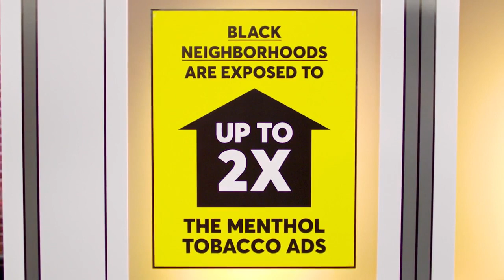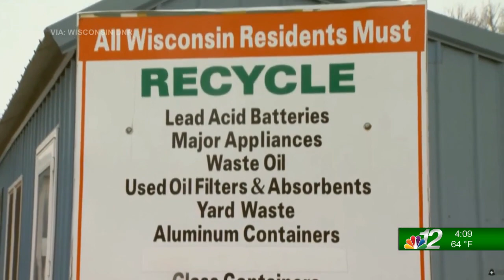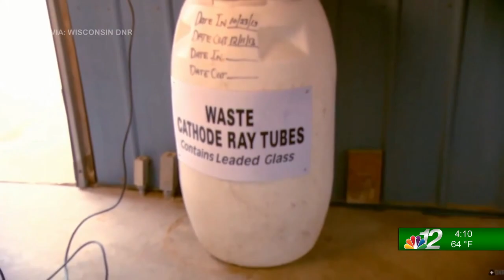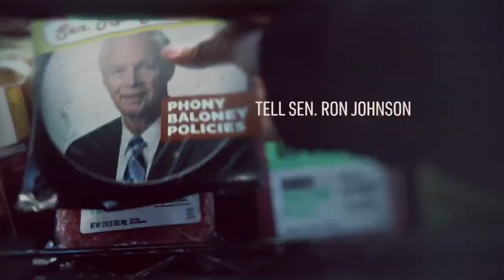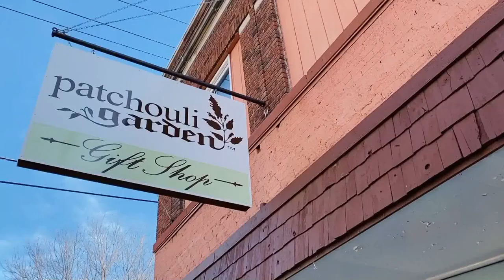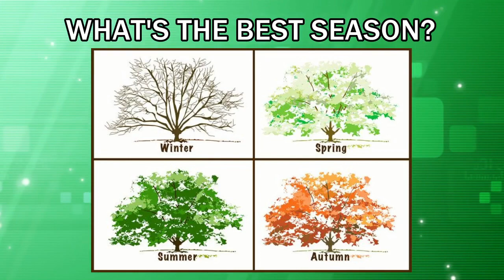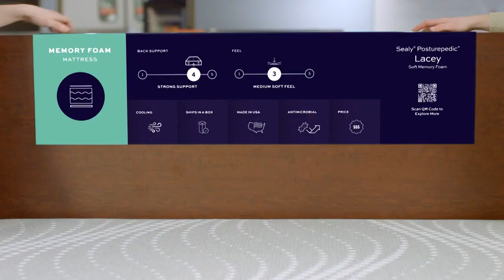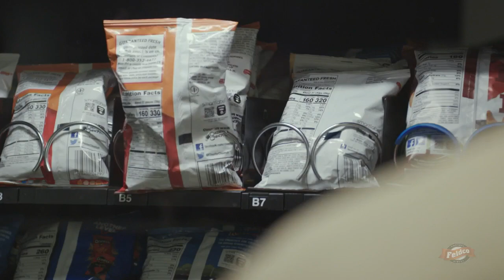Up North at 4:00pm 5-20-22